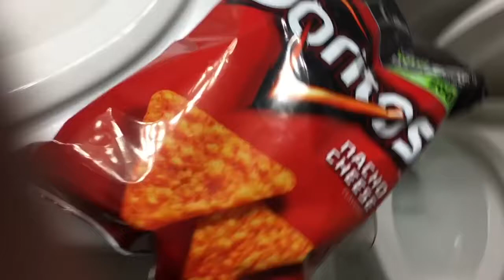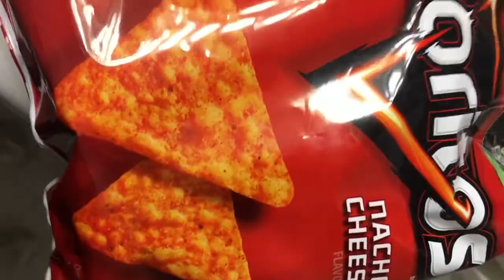No Power ! - And some Doritos Down The Toilet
Will it Flush? - Doritos Kids stuff flushing toilet videos with nacho flush. What other chips should we flush?

Doritos flushed down the bathroom toilet Get my shirt! Get my toilet shirt here!

Will it Flush? - COLLECTION. Kids Stuff Toilet Flushing Collection.

Will it Flush? - Cheez It Crackers Flushing Experiment Do you like cheez it crackers? Will it Flush? - Crackers. Will it Flush? - Diet Coke Kids Stuff Toilet Flushing soda. Will it Flush?.

Ruffles will it flush? Share with a friend!